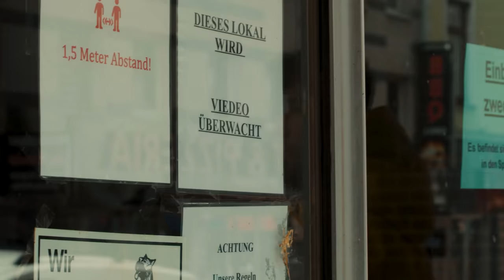BOBERG DER ECHTE x CIYO51 - RIDEOUT (Official Video)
Endlich ist "Rideout" mit Ciyo51 online, ich habe den Song, sowie auch das Video komplett ohne Budget auf die Beine gestellt und bin sehr stolz euch so ein Ergebnis präsentieren zu dürfen. Vielen Dank für eure Unterstützung und die lange Wartezeit in den letzten Monaten.

► Kamera & Schnitt: Hustle Hardt & Thomas Meurer

Werbung*1:
Probiert endlich MÄDMONK!